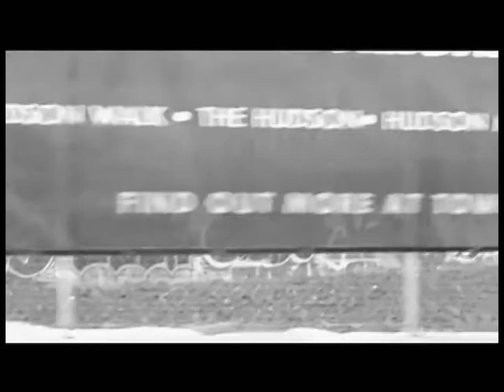Victoria Rap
James Green takes a look at Victoria's Rap scene thru the eyes of "The Beat Assassins", A victoria based hip hop sound crew comprising of Tokin Blaq and Aleph-1ne.